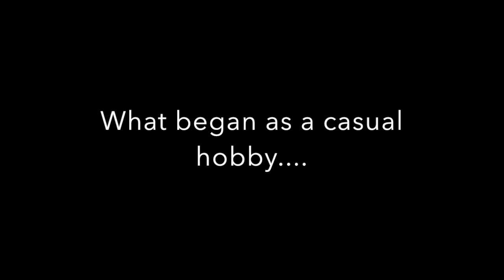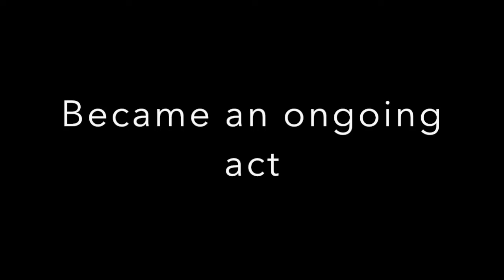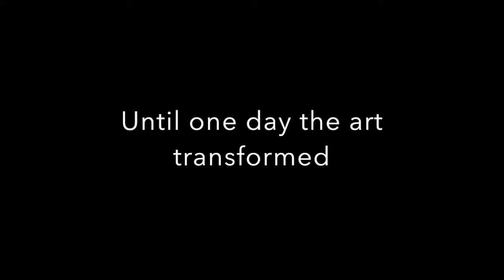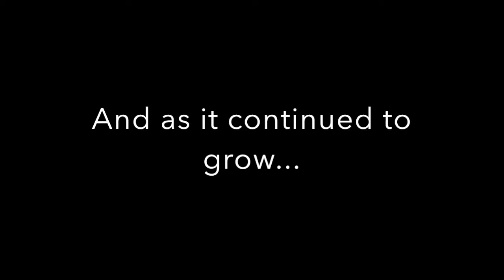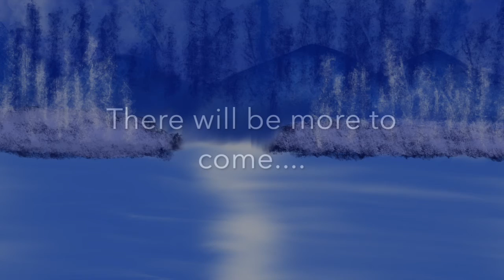The Evolution of Art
A chronicle of my works as an amateur artist